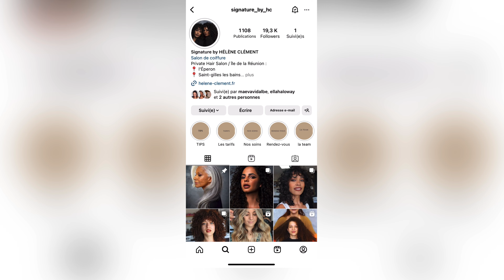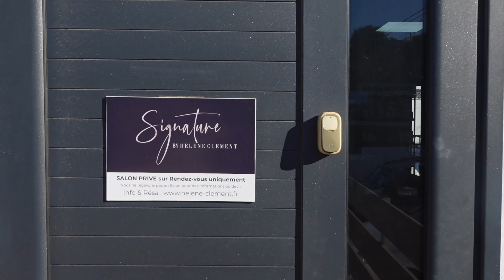ACCEPTATION DE SOI - CHEVEUX CRÉPUS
𝐀𝐬-𝐭𝐮 𝐮𝐧 𝐜𝐨𝐦𝐩𝐥𝐞𝐱𝐞 ? Si oui, ✨ 𝐉𝐄 𝐓'𝐈𝐍𝐕𝐈𝐓𝐄 𝐀̀ 𝐋𝐈𝐑𝐄 𝐋𝐀 𝐃𝐄𝐒𝐂𝐑𝐈𝐏𝐓𝐈𝐎𝐍 ✨

Bonjour,
Je suis Livia, et aujourd'hui je vais vous livrer l'histoire d'une petite fille parfois moquée pour ses cheveux à l'école et qui a bien grandi pour devenir une femme épanouie.

J'ai passé trop d'années à vouloir dissimuler cette partie de moi-même.
Mais aujourd'hui, j'ai décidé de transcender mes peurs et de me dévoiler à toi qui regardes cette vidéo, car tu peux être dans la même situation que moi, ou simplement avoir tes propres complexes.

Sache que tu es magnifique !

N'oublie jamais que tu es unique et précieux. Tes différences sont ta force et ton histoire est digne d'être célébrée. Ne laisse personne te faire douter de ta valeur.

Aujourd'hui, nous ouvrons les portes de la confiance en nous, de l'acceptation et de l'amour-propre. Peu importe ce que les autres disent, nous sommes beaux, nous sommes forts et nous sommes capables d'accomplir de grandes choses.

Alors, relève la tête, fais briller ta beauté intérieure et extérieure. Embrasse ta singularité et laisse ton essence rayonner.

Crois en toi, car tu es plus que suffisant. Tu peux surmonter tous les obstacles et réaliser tes rêves les plus audacieux.

Ensemble, nous sommes une force qui ne peut être brisée. Nous sommes ici pour nous soutenir mutuellement et créer un monde où chacun peut être fier d'être soi-même.

N'oublie jamais, tu es magnifique !

Reste fort, reste courageux et n'arrête jamais de croire en toi.

𝐀𝐯𝐞𝐜 𝐚𝐦𝐨𝐮𝐫
𝐋𝐢𝐯𝐢𝐚, 𝐇𝐚𝐩𝐩𝐲 𝐆𝐮𝐫𝐮 🦋

Les cheveux crépus ne sont pas seulement des cheveux, ils sont un héritage, une histoire, l'histoire de nos racines, notre propre histoire.